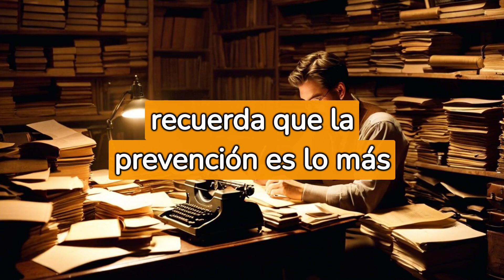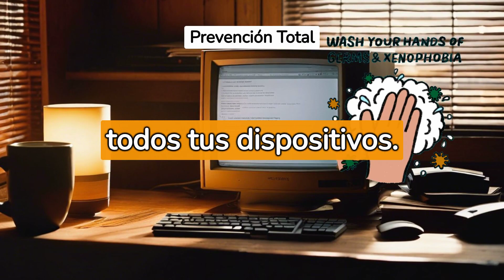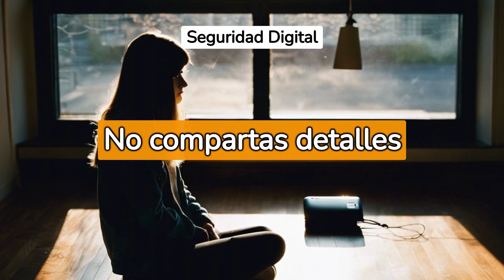Como SOLUCIONAR la SUPLANTACIÓN de IDENTIDAD 👮🧔👮